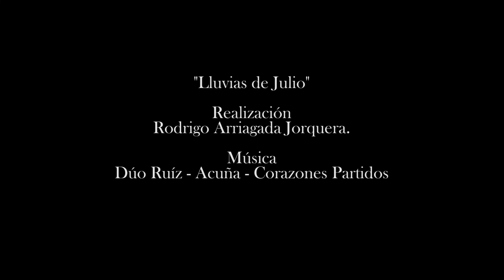Las Lluvias de Julio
Algunos planos grabados durante las extensasn lluvias de Julio en el norte chico de Chile en el invierno de 2022